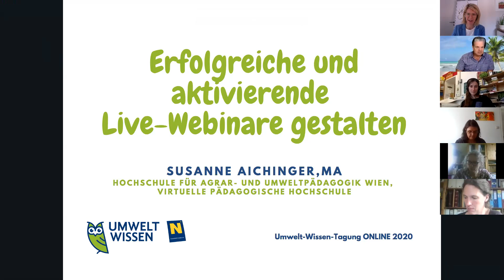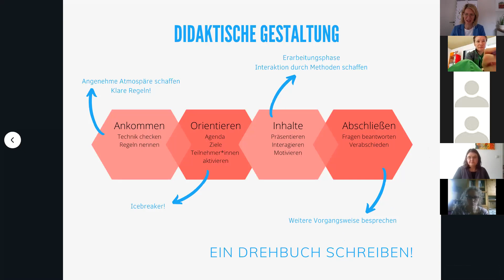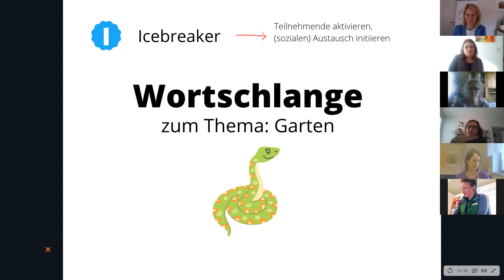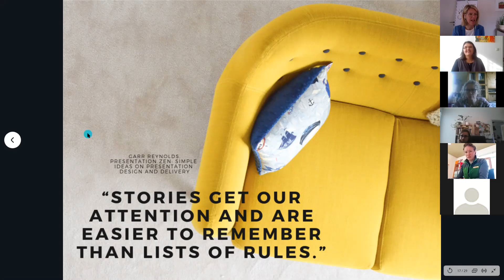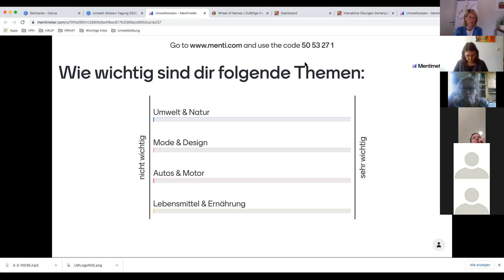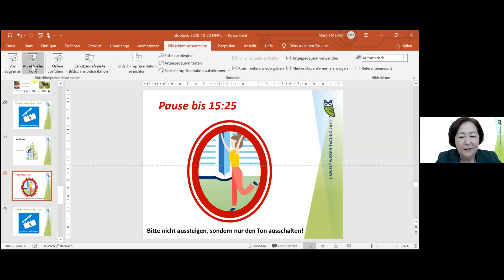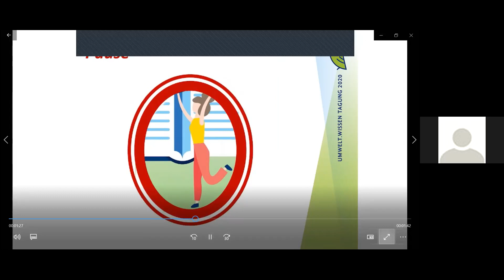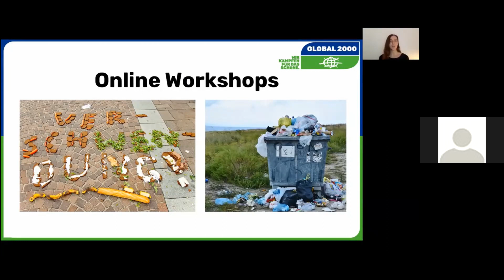Umwelt.Wissen TAGUNG 2020: Webinar 8 - Erfolgreiche und aktivierende Live-Webinare gestalten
Dipl.-Päd. Susanne Aichinger, MA, Hochschule für Agrar- und Umweltpädagogik, Virtuelle Pädagogische Hochschule

Tipps und Tricks für eine gelungene Online-Präsenz sollen bei der Planung und Gestaltung der eigenen Webinare helfen. Susanne Aichinger, eine erfahrene Webinar-Expertin, begleitet die Teilnehmenden im digitalen Raum und probiert mit ihnen hands-on unterschiedlichste Methoden aus.